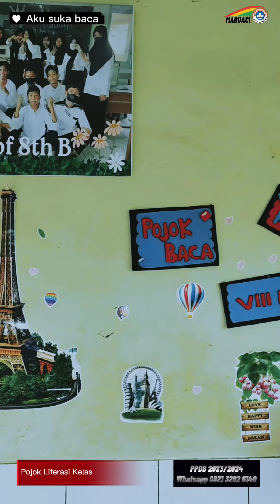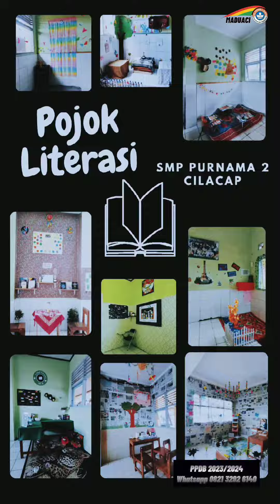Ayoo Membaca ... di Pojok Baca Kelas || SMP Purnama 2 Cilacap